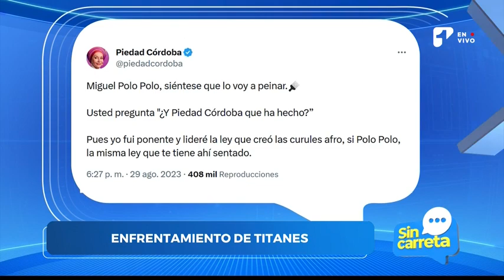Miguel Polo Polo y Piedad Córdoba tuvieron un fuerte enfrentamiento | Canal 1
sincarreta | "La reina de las peinadas”: le dicen a Piedad Córdoba por contundentes palabras a Miguel Polo Polo.